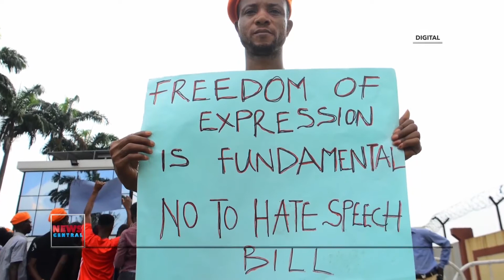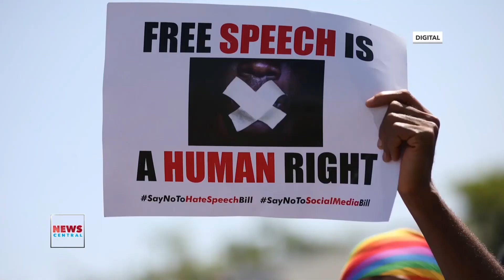NCDebrief: Dissenting Voices In Africa's Democracies | News Central TV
Africa is a continent of 56 recognized countries, --- of which claim to run a democracy; however, according to the Democracy Index, only one country – Mauritius – qualifies as a full democracy, seven countries qualify as flawed democracies and the rest fall under hybrid regimes and authoritarian leaderships. What I found interesting is that Nigeria qualifies as a hybrid regime even if there have been democratic elections and its fourth republic in 1999.

But conducting elections is not the only measure of a democratic state; pluralism, civil liberties and political culture remain necessary conditions. Dissenting voices should be entertained not just for the fun of it, but because sometimes, that’s how we keep our elected leaders in check; that’s how we wield our power as free citizens. Today we will be talking about how that works in African countries particularly as it affects journalists who are charged with the responsibility of keeping the electorates informed, interpreting and putting issues in context.

Welcome to NC Debrief, the show where we dissect social, political and cultural issues and challenge norms. My name is Gbenga Aborowa and I will be doing this with Kola Oludare, Director of SERAP - Social Rights and Accountability Project and Jonathan Lyamgohn, an astute journalist.